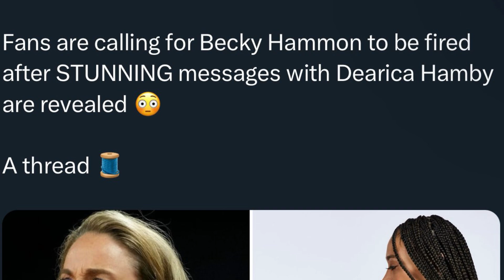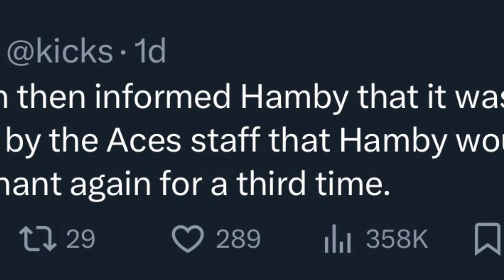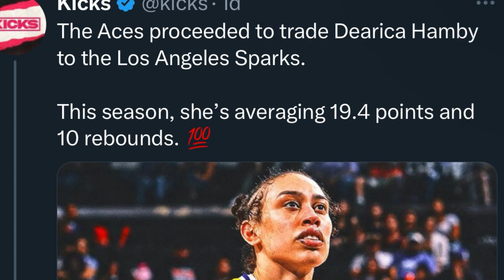Dearica Hamby files suit against the WNBA &Las Vegas Aces why has ESPN and FS1 been silent on this??